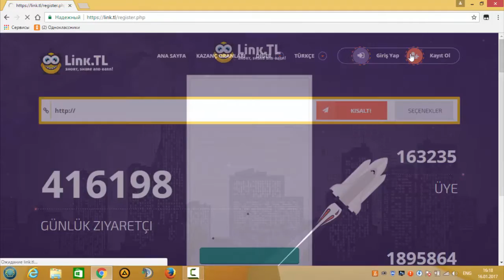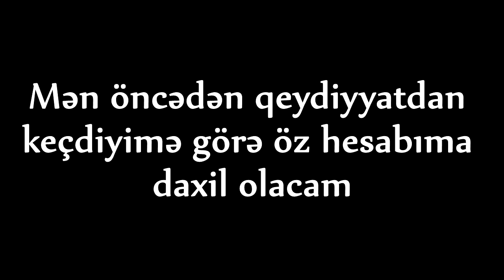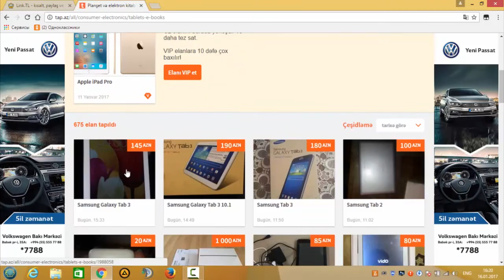İnternetden Pul Qazanmaq bele asan olmamışdı! link.tl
Dostlar,məyə hörmət olaraq bu linkdən qeydiyyatdan keçməyi unutmayın :)

Saytda eyni zamanda referal linkləriniz köməyilə daha çox  adam yığa bilərsiniz.Əsas olaraq ilk öncə WebMoney hesabı açmaq lazımdır.1000 Tıklamaya azı 5 Dollar gəlir :) Ən azınnan globusdan yaxşıdı oturan yerdə :)
SAYT : 100% GUVENILIRDI
DİQQƏTİNİZƏ GÖRƏ TƏŞƏKKÜRLƏR!
Sualı olan rəylərə bildirsin.